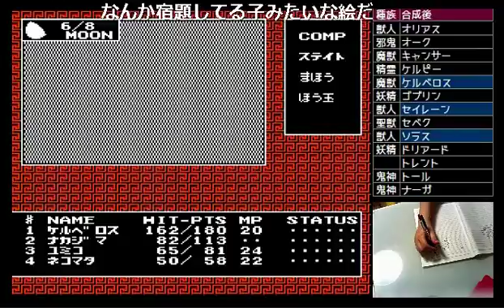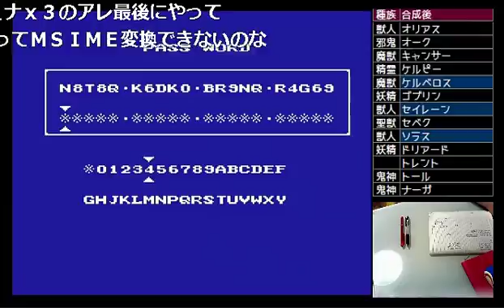【RPG】 デジタル・デビル物語 女神転生 【Pt.14】（2016年6月28日）